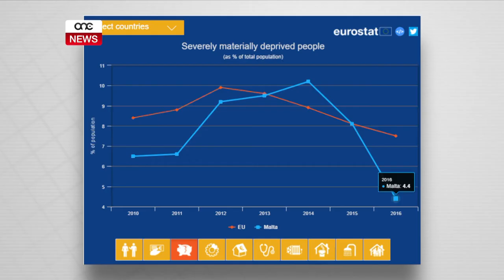CLYDE PULI JIKKONFERMA L-FIRDA FIL-PN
ONE.COM.MT • Is-Segretarju Ġenerali tal-Partit Nazzjonalista bagħat lill-eks Kap simon Busuttil jagħmel eżami tal-kuxjenza wara li skont hu ma jafx x’inhu jagħmel u qed jispara f’saqajh.
Dan il-kliem intqal waqt il-programm indepth ta’ the Malta indipendent fejn Puli kompla jikkonferma l-qasma li ħakmet lill-Partit Nazzjonalista taħt il-Kap Nazzjonalsita Adrian Delia.